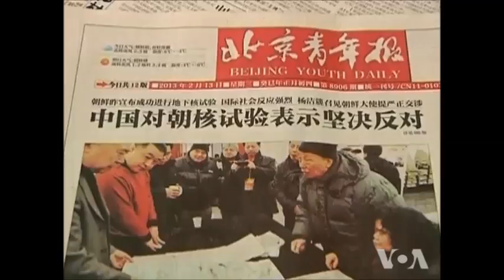WW3 - US -UN - Formally Promise Action Against - North Korea - John Kerry - Nuclear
STATE DEPARTMENT — U.S. Secretary of State John Kerry and United Nations Secretary-General Ban Ki-moon say North Korea's nuclear test this week must not go unpunished.

As crowds in Pyongyang celebrate what North Korean leaders call a successful nuclear test in legitimate self-defense, U.N. Secretary General Ban Ki-moon says the test is a direct challenge to the international community.

"I have repeatedly called on the leadership of Pyongyang to give up its pursuit of nuclear programs and to instead focus on building a better future for the country's people by addressing dire humanitarian and human rights situations," Ban said.

Ahead of talks with Ban, Kerry said North Korea is a clear threat to world peace.

"This week's test was an enormously provocative act that warrants a strong, a swift, and a credible response from the global community," Kerry said.

North Korea's third nuclear test in defiance of a U.N. resolution drew widespread criticism, including from China, which is Pyongyang's only major ally.

Kerry says China could do more to discourage North Korea's nuclear program.

But Cato Institute analyst Justin Logan says Washington has given Beijing little incentive to take a harder line against Pyongyang.

"The Chinese know that they are sort of in the cat-bird seat when it comes to North Korea.  But I think there's been not much willingness shown by Washington to do very ambitious things vis-a-vis Korea to trade off in other areas," Logan said.

For example, reducing U.S. military support for South Korea as Logan says China has longstanding concerns about what a reunified Korean peninsula would mean for its own security.

"They look down the road and say if our policies today produce in 10 years or 15 years a unified Korea with American military troops on our border, that's a problem," Logan said.

While the nuclear test further isolates North Korea, Renmin University professor Shi Yinhong says there are limits to how far China will go to help.

He says China will not support extremely wide and strict United Nations financial sanctions against North Korea because that would heavily impact Chinese trade.  So while China will keep discussing it with the United States, Bejing will not support all of those demands.

John Hopkins University professor Ruth Wedgwood says it is wrong to think China has anything to gain by helping with North Korea.

"Personally, I have always entertained the alternative hypothesis: that they kind of like having North Korea as a stick to goad us with, stick it in our eye, realize that it would be an irritation," Wedgwood said.

She says China is far more interested in expanding its reach than in reigning in North Korea.

"I think China is playing its own game here.  They have never been helpful with us on North Korea.  They are again feeling that they have a chance to be quite dominant in the region," she said.

Secretary Kerry and Secretary-General Ban say they are working with U.N. Security Council members and other allies to guarantee an appropriate response to the nuclear test.

North Korea is threatening stronger steps if necessary to counter what it says is U.S. hostility toward the communist state.

WW3 - US -UN - Formally Promise Action Against - North Korea -  John Kerry